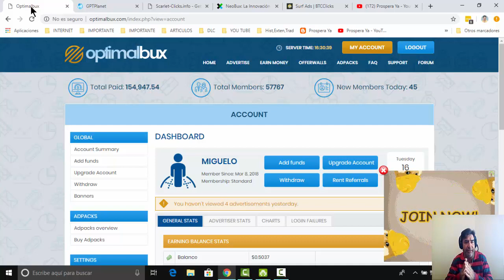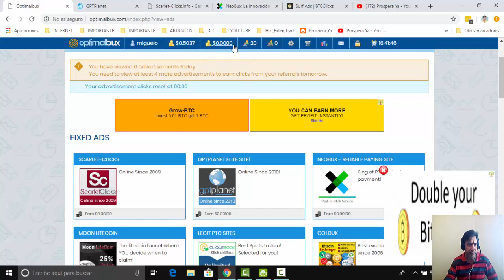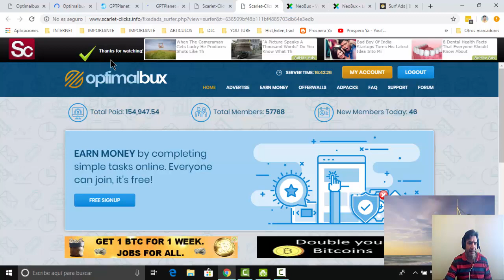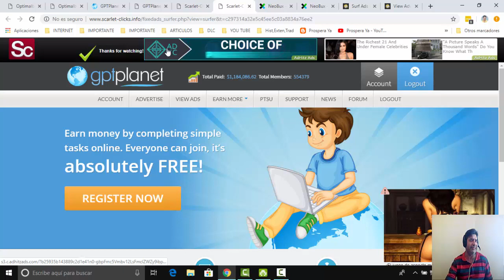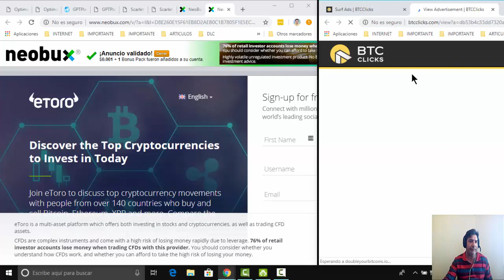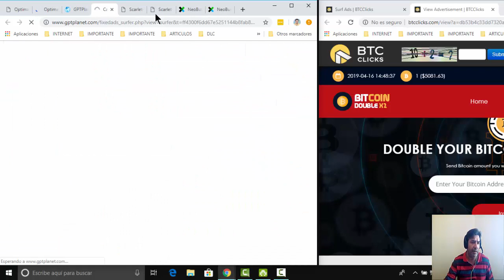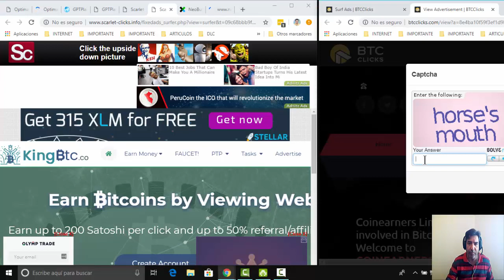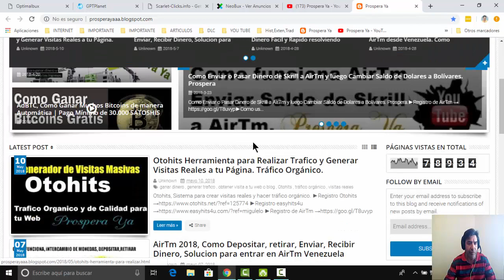Estrategia Para Ganar Dinero Rápido con la Visualización Simultanea de Anuncios en Paginas PTC y BTC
Estrategias para repasar publicidad mas rápido en el pc.